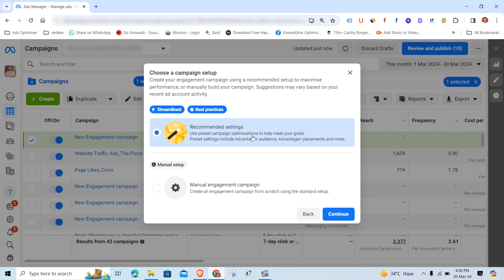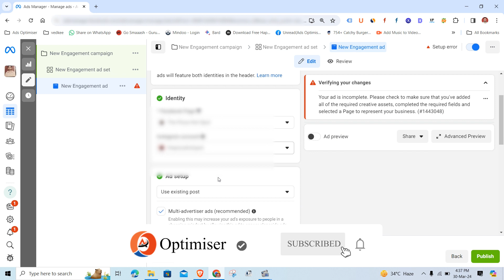How to Boost Post Through Ads Manager 2024?